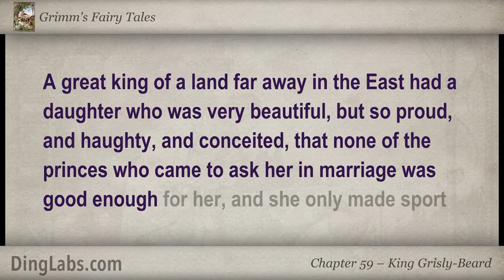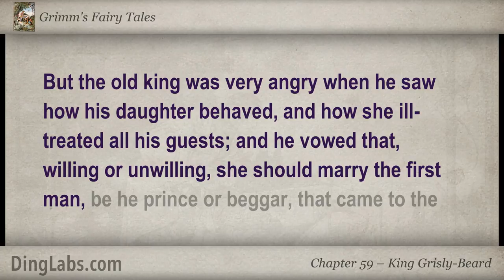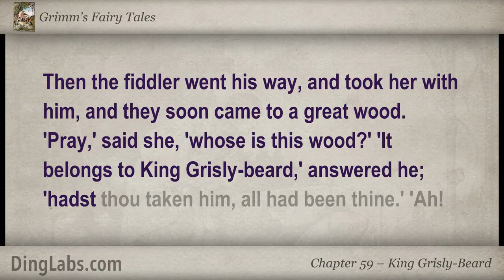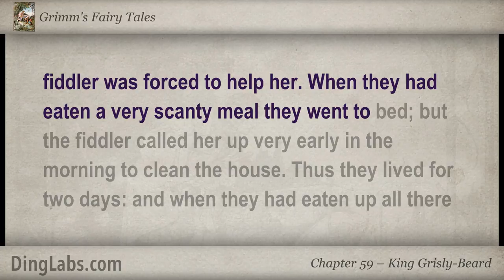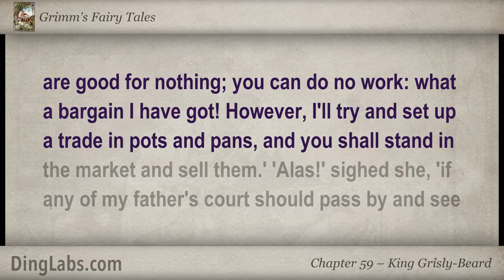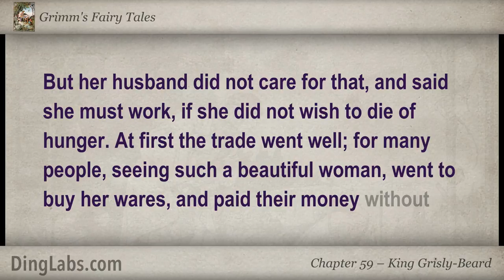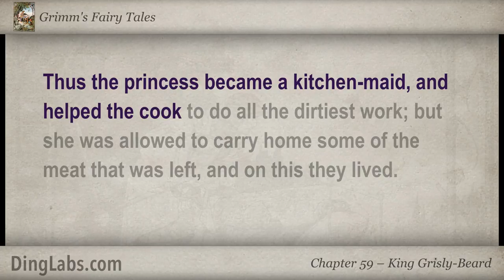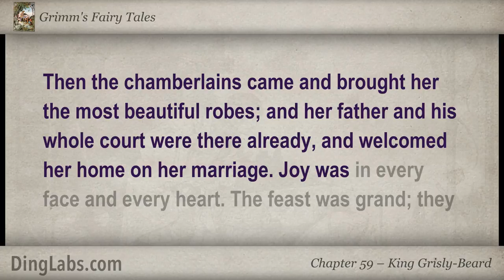King Grisly-Beard - Grimm's Fairy Tales by the Brothers Grimm - 59